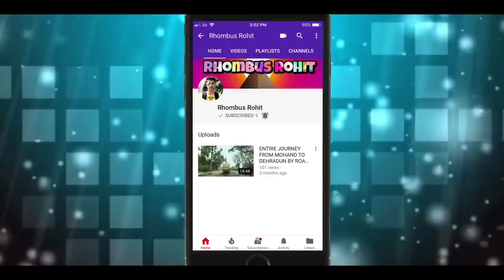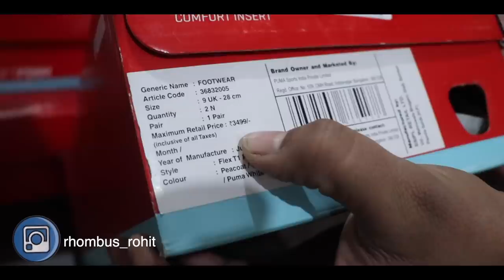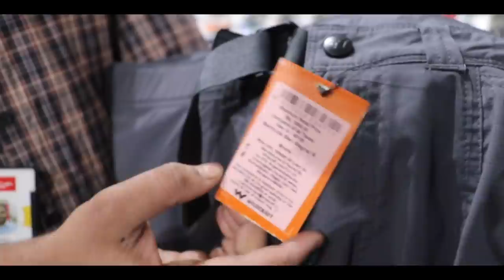Cheapest Branded Shoes/Clothes/Bagpacks | Wholesale/Retail | Hidden Shoes Warehouse | Rhombus Rohit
Hello Guys,
Today , i am taking you to Roman Fox In Kalkaji.. there i will be showing you branded shoes, branded t-shirts and branded bags at throwaway price .. you will get here brands like nike, reebok, adidas ,puma , redtape and many more brands .. so guys, if you like the video pls, subscribe to my channel and give a thumbs up to the video
                                    RHOMBUS ROHIT

SHOWROOM ADDRESS
ROMANFOX
G-48, KALKAJI, NEW DELHI - 110019

Cheapest Branded Clothes | Factory Outlet | Men branded cloths
Factory Outlets || Cheap and Original Branded Shoes and Clothes
shoes online for men , online shoes shopping in india , shoes for men on sale , shoes woodland , amazon mens shoes sale , branded shoes at lowest price , online shoes shopping lowest price , shoes snapdeal
, shoes for men on sale , online shoes shopping in india , amazon mens shoes sale , shoes online for men , shoes woodland .